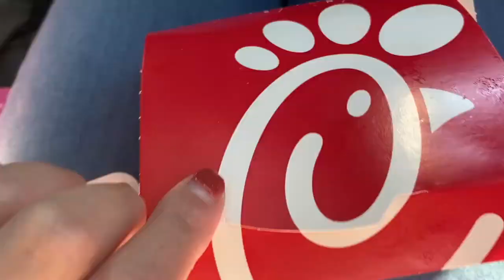Happy Halloween Vlog & November 1st, 2020!!!🎃👻 (Happy 22q Awareness Month!!!)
This video is about Happy Halloween Vlog & November 1st, 2020!!!🎃👻 (Happy 22q Awareness Month!!!)

Hello, It's been a bit!! I haven't done a vlog in a while!! It was crazy how This year is flying by already!! Wow!! And there was a Blue Moon Out this year!! So exciting!!! Also, hope you all had a great Halloween 🎃 👻 And a great November 1st!!! the time changed to ugh!!! Anyway, I did do a YouTube video with my friend Tim. I will put his video in the subscription below once it is uploaded!! Hope you all have a great week!!